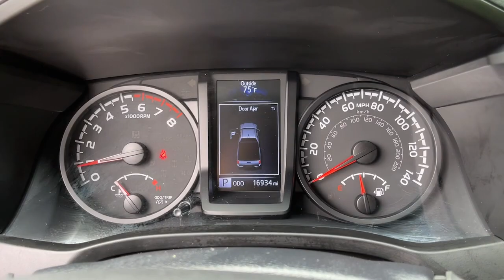2021 Toyota Tacoma Danbury, New Milford, Ridgefield, Waterbury, Brookfield, CT U20869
Super White Used 2021 Toyota Tacoma SR available in Danbury, Connecticut at Greentree Toyota. Servicing the New Milford, Ridgefield, Waterbury, Brookfield, CT area.

Greentree Toyota
87 Federal Rd

CARFAX One-Owner. Clean CARFAX. 4WD ABS brakes Active Cruise Control Electronic Stability Control Illuminated entry Low tire pressure warning Traction control. 2021 Toyota Certified. 4WD White Tacoma SR 4WD 6-Speed Automatic 2.7L SMPI DOHCToyota Certified Used Vehicles Details:  * Limited Comprehensive Warranty: 12 Month/12000 Mile (whichever comes first) from certified purchase date. Roadside Assistance for 7 Year / 100000 Mile  * Warranty Deductible: $0  * Transferable Warranty  * 160 Point Inspection  * Roadside Assistance  * Powertrain Limited Warranty: 84 Month/100000 Mile (whichever comes first) from TCUV purchase date  * Limited Warranty: 12 Month/12000 Mile (whichever comes first) from TCUV purchase date  * Vehicle History